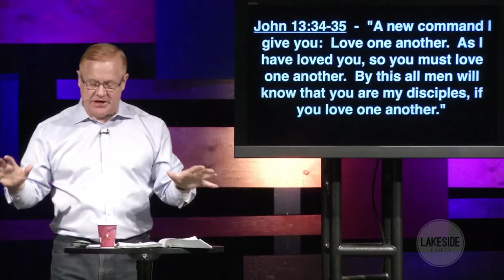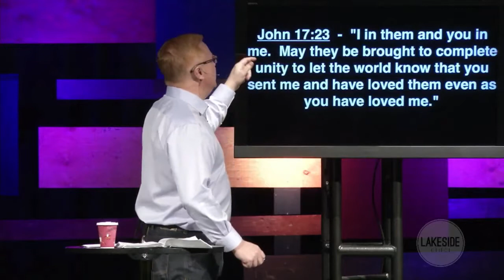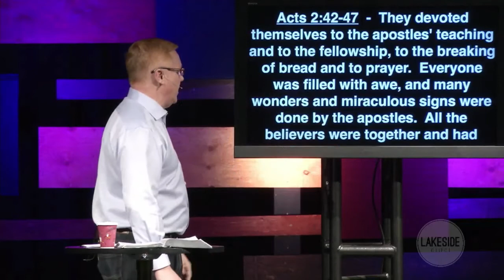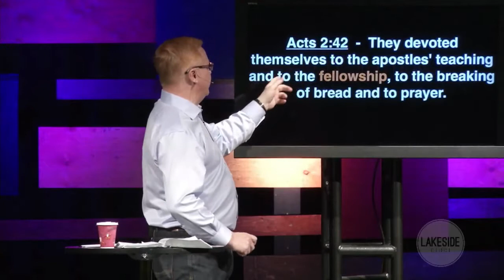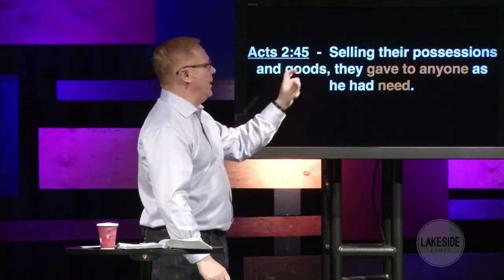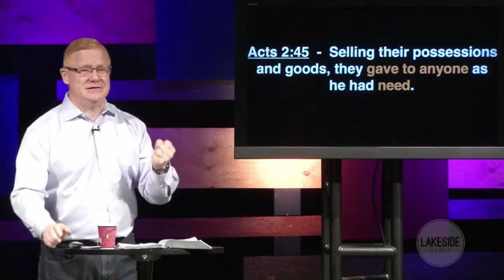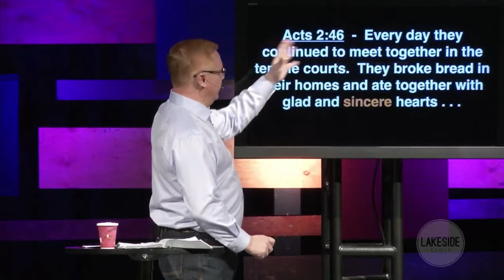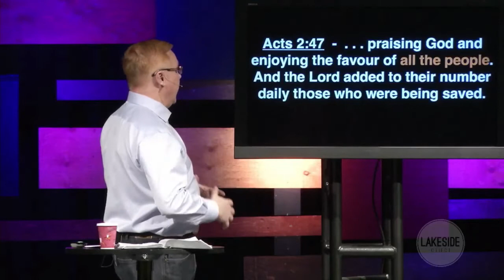The Table and Church Community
The Table and Church Community // Table Talk // February 28 2016